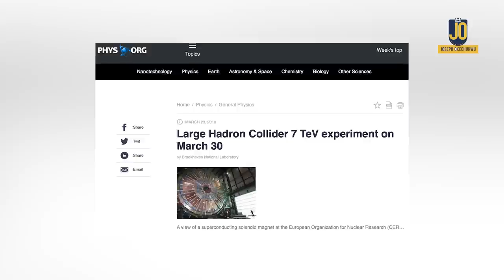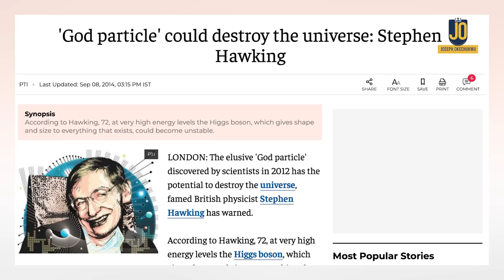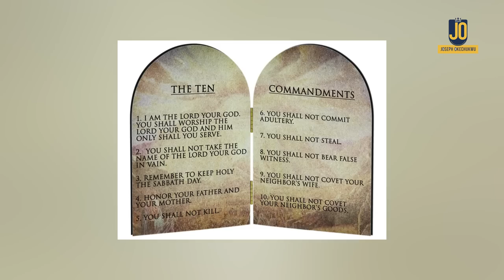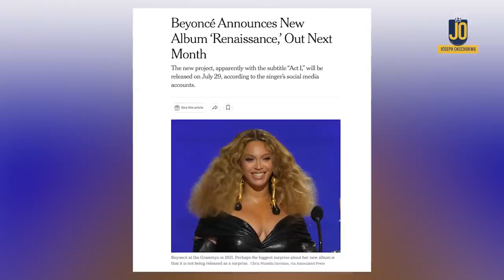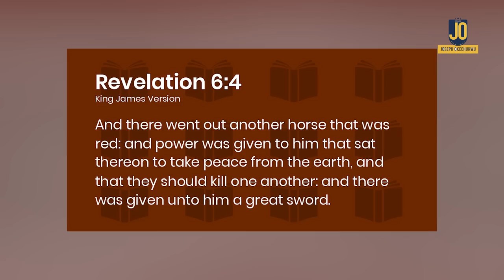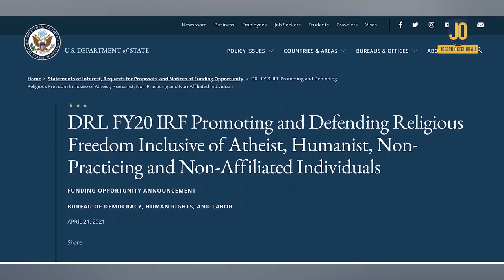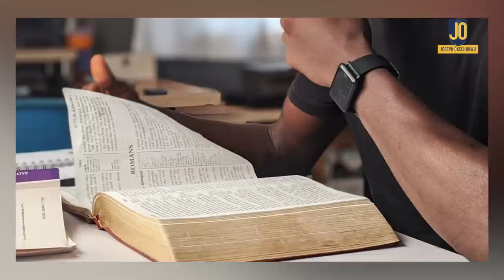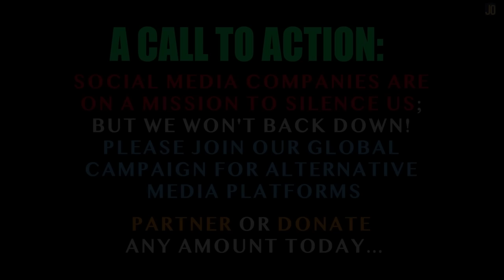CERN: Ghost Particle Found, Georgia Guidestones Blown Up, Beyonce on Biblical 'Red Horse"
- Is This Literally The Breaking Point for Our World? -